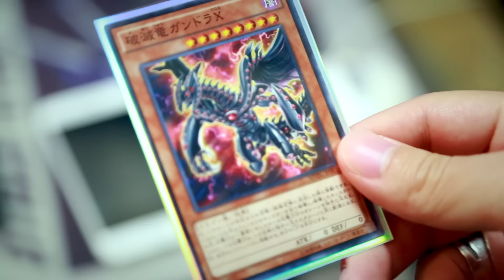遊戯王カードが高く売れるらしいから全カード売りに行った結果！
-参考動画-